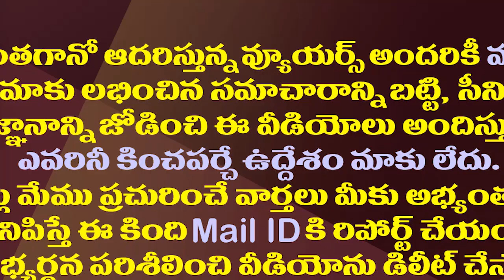తండికొడుకులు వాటేసుకుని ఏడుపులు..మళ్ళీ రెచ్చిపోయిన కొడాలి నాని| Kodali Nani Fires On Chandrababu